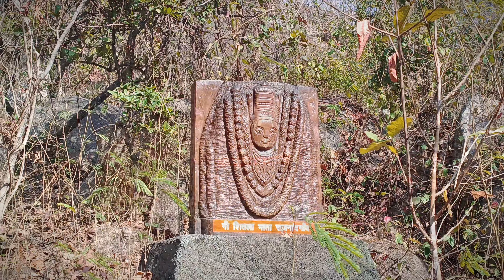डोंगरगढ़ के इस जगह को आपलोगो ने सायद ही देखा होगा 😍‼️RK CG VLOG ‼️